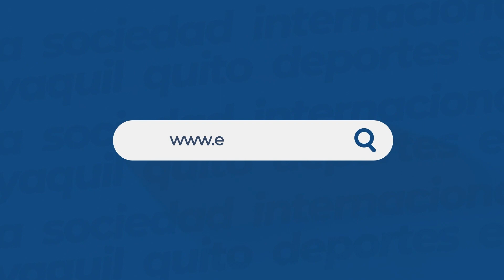Estudiantes de tercero de bachillerato juraron la bandera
Los jóvenes abanderados hablan con EXPRESO sobre sus expectativas del próximo presidente de la República, que se elegirá el 15 de octubre.